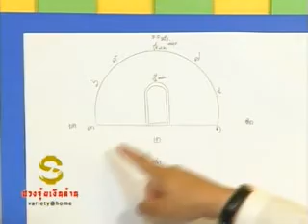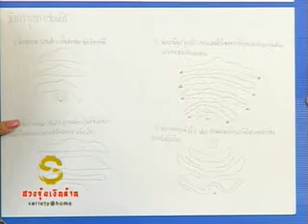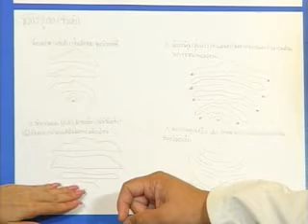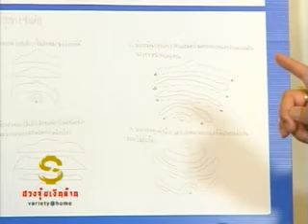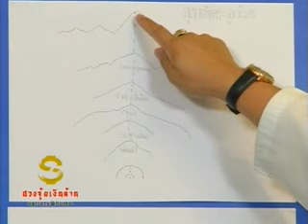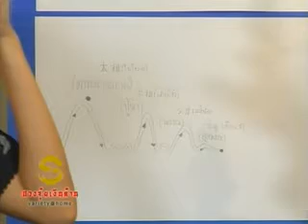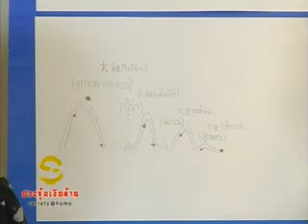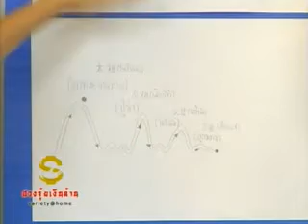ฮวงซุ้ยสุสานที่ส่งเสริมบุตรหลานร่ำรวย 1 กับซินแสหมิง Arjan Jacky Ming 📞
🚩facebook / fanpage : ซินแสหมิง ขงเบ้งเมืองไทย

ซินแสฮวงจุ้ย-โหงวเฮ้ง เจ้าสำนักมังกรทอง8

ออกอากาศสดทุกวันพุธ สัณญาณเคเบิ้ล True ช่อง 71 เวลา 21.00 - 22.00